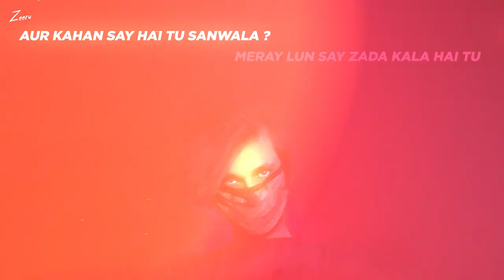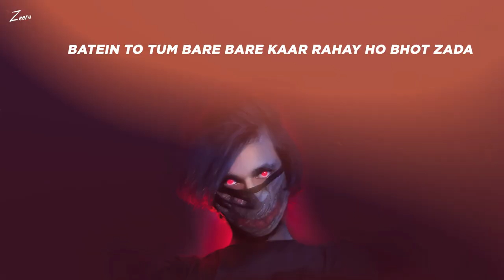MUH CHHUPA LE | FADI X HARJAS | PAK X INDIA | 2020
Written & Performed By : Fadi and Harjas
Recorded/Mixed & Mastered By : MRKLE at Stardek
Video: Zeeru
AW : Zeeru